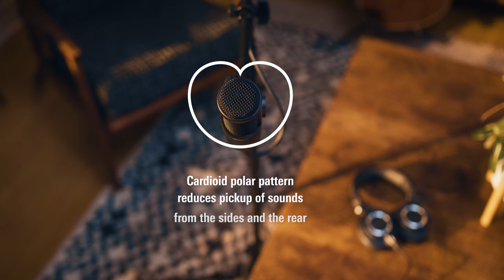AT2020 | Cardioid Condenser Microphone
Audio-Technica's AT2020 Cardioid Condenser Microphone offers versatile features at an affordable price. The AT2020 features critically acclaimed sound that handles high SPLs with ease and is custom-engineered for extended frequency response and superior transient response, ideal for musicians recording vocals and all types of content creators. The AT2020’s ability to produce studio-quality sound with unwanted pops is ideal for podcasters looking to elevate their current podcast equipment for a more professional sound.